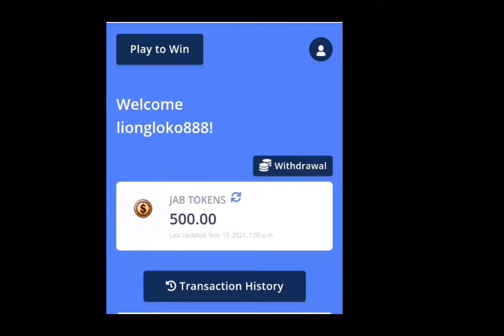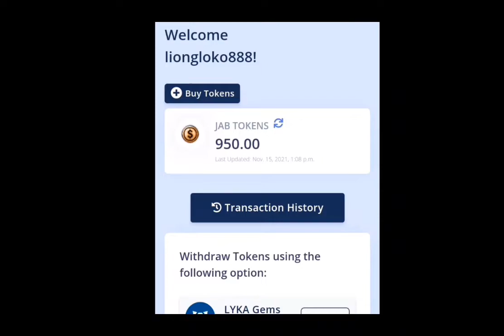JABPLAY.NET EP.01/ HIT 2 SWORDFISH in 18 seconds/Power of Free bullets/Shryl28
JABPLAY EP.01/ HIT 2 SWORDFISH in 18 seconds/Power of Free bullets/Shryl28